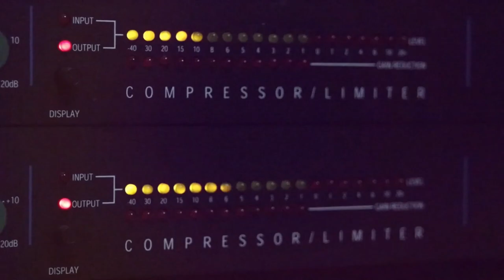شادي البوريني يغلط على مؤيد بوصلة حداي حرب بينهم ومؤيد يرد عليه بعنف 2020 شاهدو الحرب نااار مع تسجيل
دحيه سالم
  دحيه ايمن
 دحيه معين
 دحيه الزعبور
  دحيه عماد
  دحيه يا
  دحيه يوسف
  دحيه ابو
  دحيه بدويه